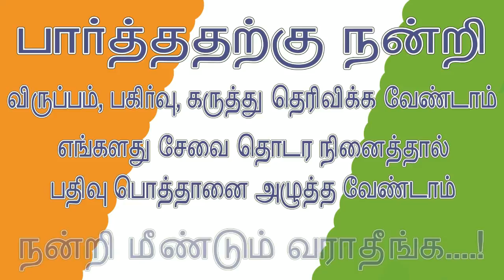நடிகர்களின் உண்மையான குடும்பம் | Actor Family Photos | Tamil Cinema News | Kollywood News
Actor Family Photos | Tamil Cinema News | Kollywood News